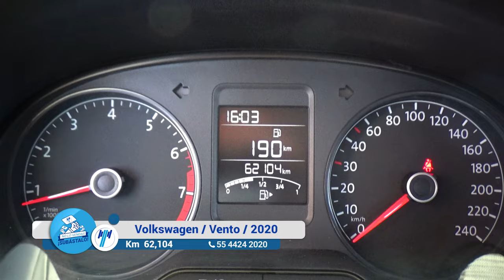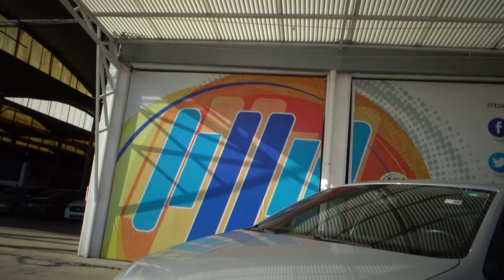Volkswagen / Vento / 2020 - 12438